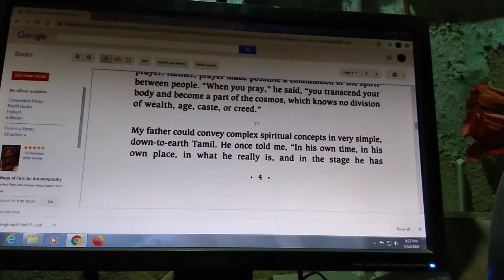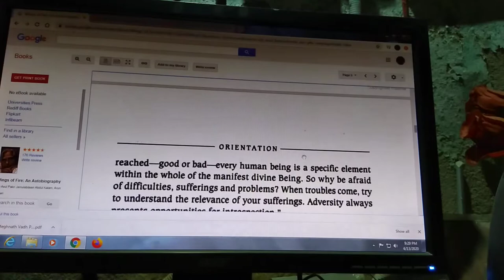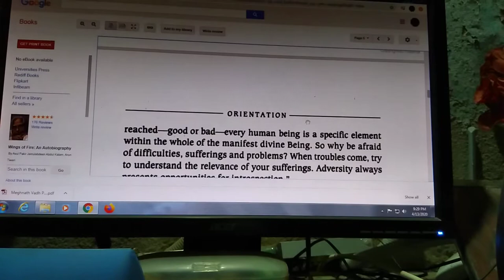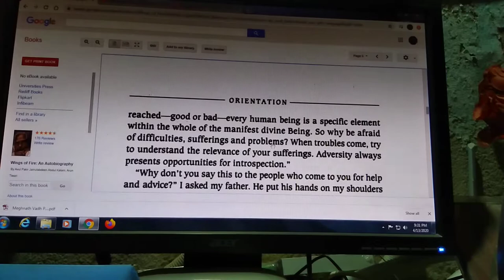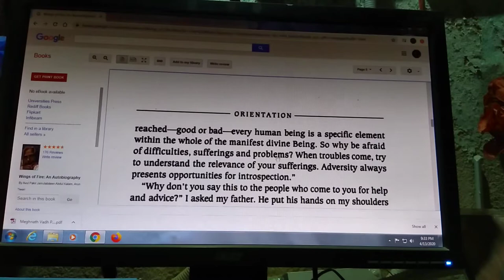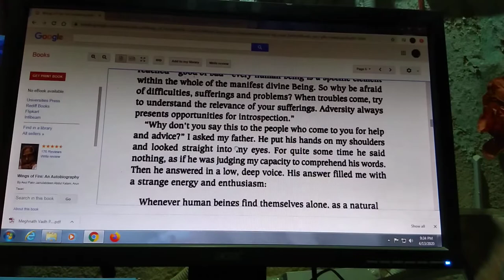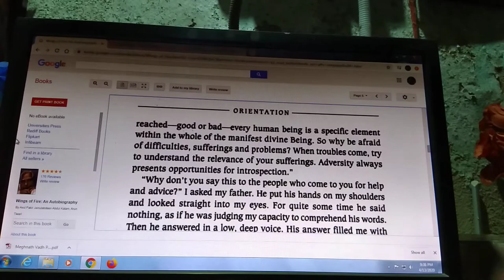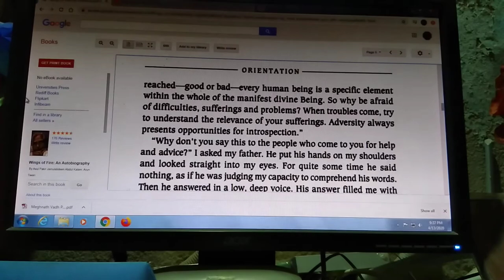Strong Roots,XII,TEXTPART 4